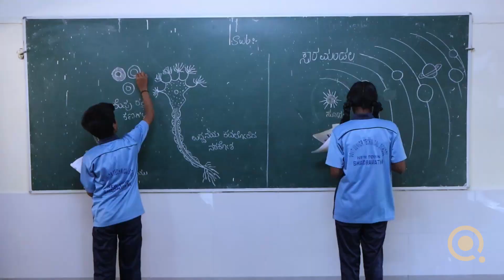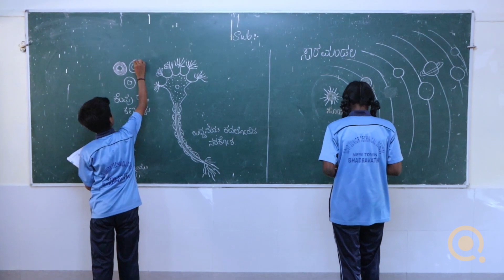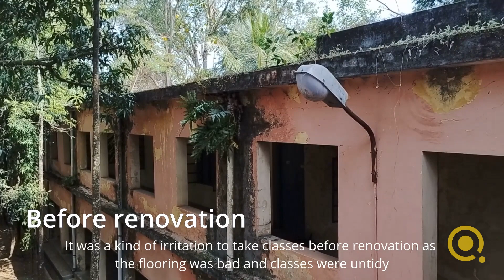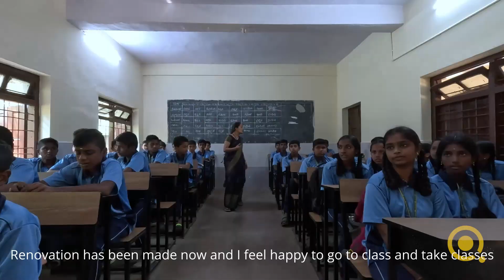A better tomorrow: Our CSR journey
At Quest Global, we believe in the transformative power of education to uplift communities. Every student deserves the chance to dream big and reach their full potential. Watch as our leaders Shrikant Naik and T.C. Ramesh talk about our csr journey and how are committed to building the foundation for better tomorrow.